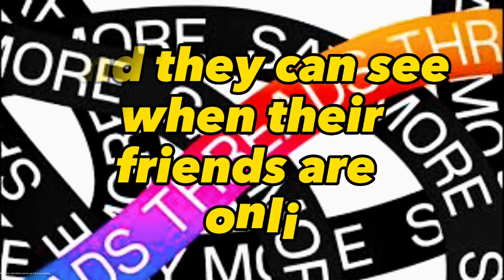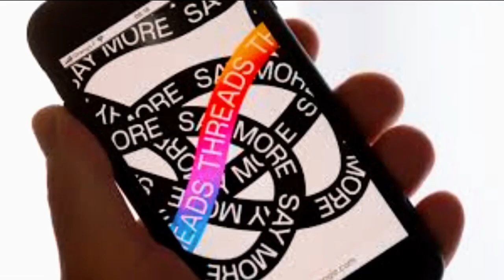Why Threads is bigger deal than you think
threads
thread
thread app
twitter vs thread